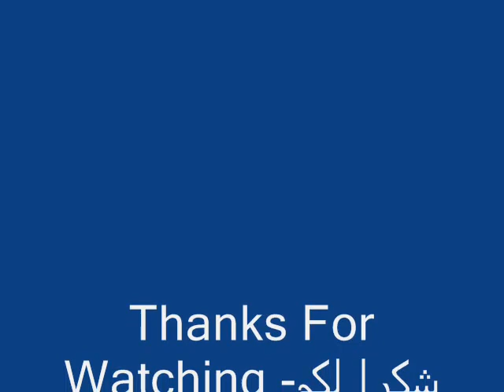George - Wassouf -Benfaker fee Nas - جــــــــــورج وسوف -